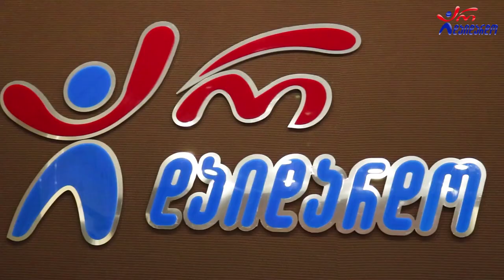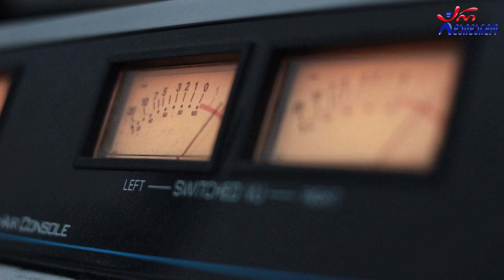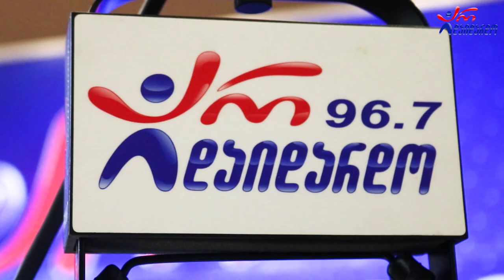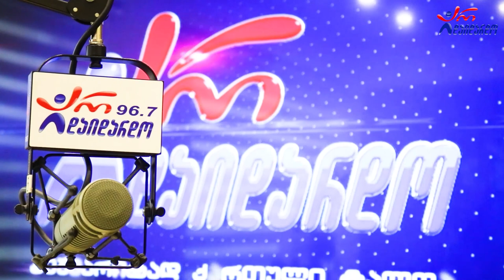ნუგზარ ერგემლიძე. გადაცემა "რადიო დუეტი". 18.11.2022. ვიდეო კოლაჟი/ Nugzar Ergemlidze. "Radio Dueti"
2022 წ.  18 ნოემბერი
☛ პარასკევი - 17:00. გადაცემა "რადიო დუეტი თაკოსთან ერთად". სტუმრად ნუგზარ ერგემლიძე. ვიდეო კოლაჟი